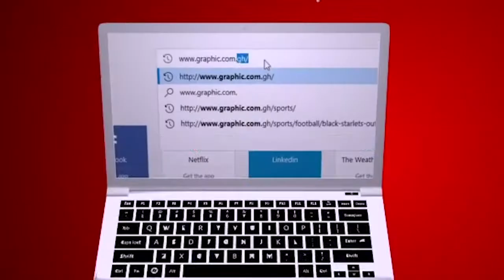Happiness foreign affairs Rev Dr Ebenezer Markwei